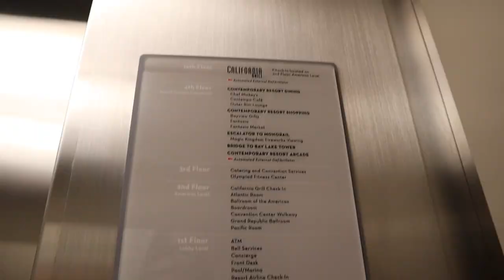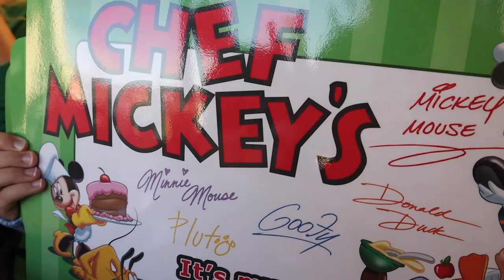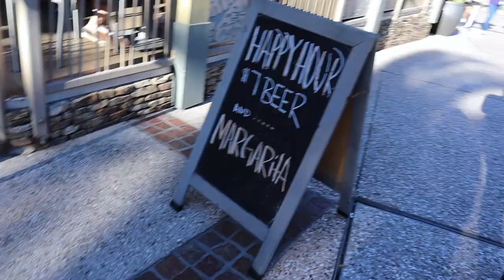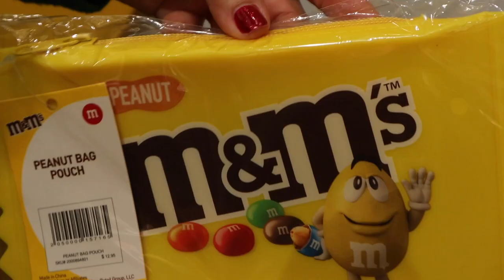CHEF MICKEY'S, HOT AIR BALLOON, AMPHICAR & DISNEY SPRINGS FUN! JANUARY 2022 VLOG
We had a fun filled day today!!! Starting with brunch at Chef Mickey's and then heading over to Disney Springs to continue the fun!! We did the car boat!! It was Gerard's first time and he loved it!! We were even able to take drinks on there!! I guesss there's different rules since the car is on the water LOLLL. We ended the night with the hot air balloon!! I think its safe to say the girls liked it a bit more than the boys did!!! haha. next time just the girls will go lol